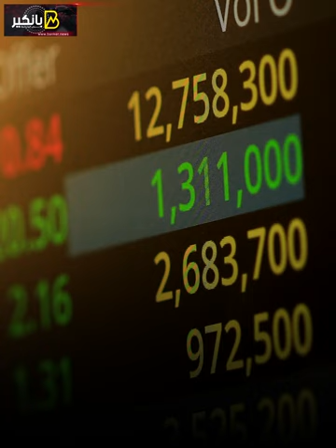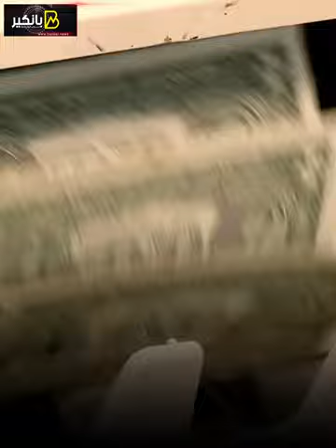نبوءة ناصف ساويرس.. وإيجابيات خفض الجنيه والخير اللي فاكرينه شر